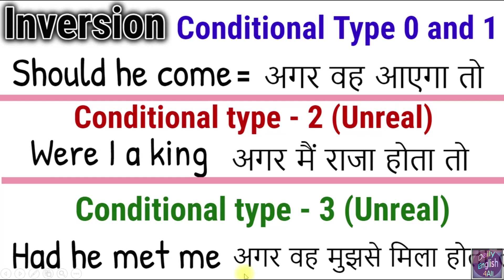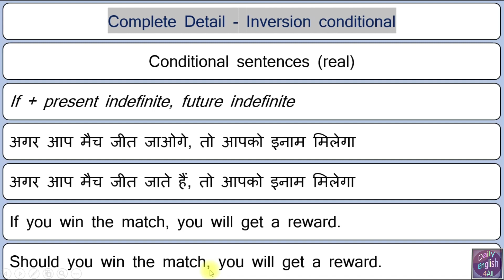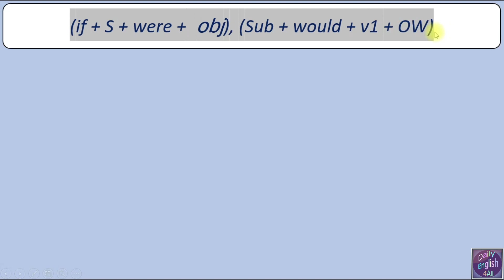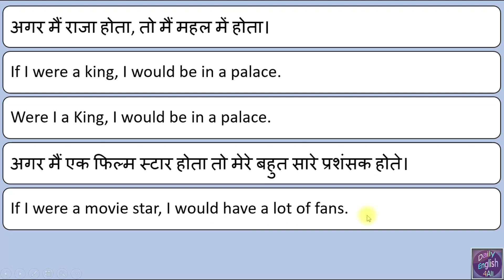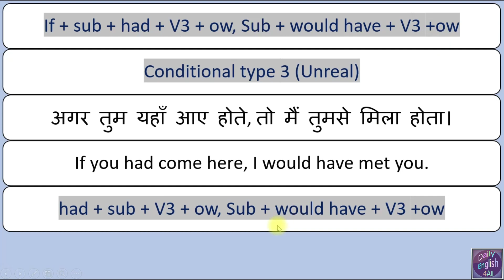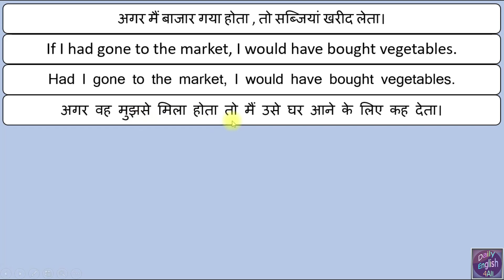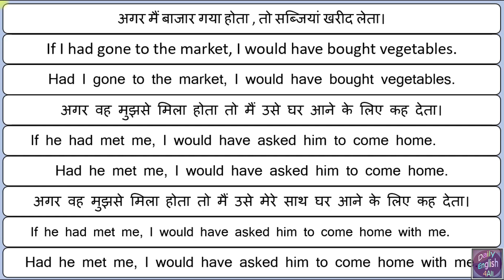English conditional sentences Inversion | All type of Conditional sentences in English Grammar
English conditional sentences inversion | All type of Conditional sentences in English Grammar in Hindi. This lesson is about conditional sentences type 0, 1, 2, 3 inversion (First conditional sentences, Conditional sentences type 2, Conditional sentences type 3) which express real or very probable situations in the present or future tense. This video will help you to understand the situation where to use conditional sentence type 1. Do you know when to use English conditional sentences in English? Let's go over the different uses of conditional sentences (with examples in English and Hindi)